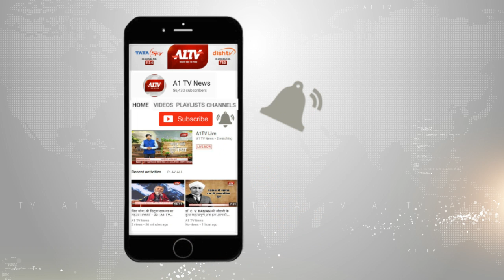अजमेर : शटिंग करने से ट्रैन का डिब्बा पटरी से उतरा